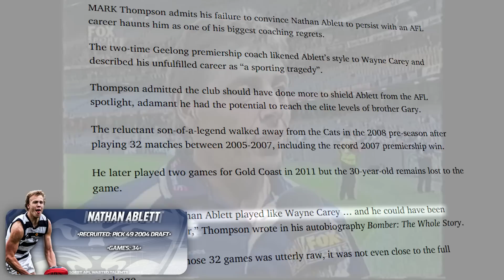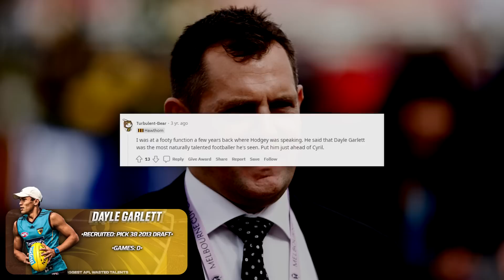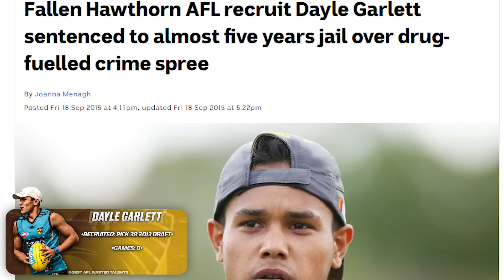BIGGEST Wasted Talents In AFL History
In this video today, we take a look at some of the biggest AFL waste of talents of all time. Enjoy!
𝐓𝐡𝐞 𝐎𝐥𝐝 𝐌𝐚𝐭𝐞𝐬 - Thanks for supporting the channel!
• Teqoy
• UCATT
• CARDMAN 22
• NOAH is awesome SIR
• Matt Reinhart TV 2
• Kanga28
• Shaun Dux
• tkk9090
• Nathanael Granites
• The Aussie Slayer
• Corn
• VD ENTERTAINMENT
• Dominic Palmer
• Riley Lane
• Aussie Trump fan
• AFL 18
• BadgerFromOz
• N3GAN
• Fearless Nick
• Go Time AFL
• Mr Curry
• JDOD
• Paul Chamberlain
• Kan
𝘼𝙗𝙤𝙪𝙩 𝙈𝙚
G'day YouTube, welcome to the Riles Macca YouTube Channel. I'm an 19 year old Aussie bloke that gets around AFL and sport. This channel is all about AFL footy content.
Cheers!